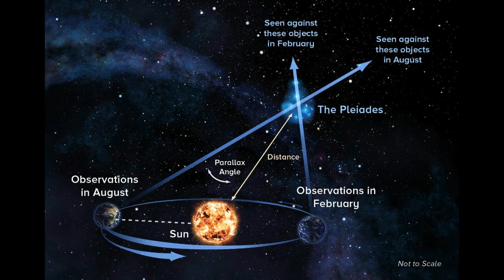Asman zameen sy kitna dor hay | Distance between earth and sky in Urdu/HIndi ziaqamer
in this video we will know about that
how much distance between earth and sky explained according to science in this video
the total distance between sky and earth can't be possible according to science because of large and so big universe we see sky and earth by our eyes which  have very low vision as compared to universe wide.for more info see full videos